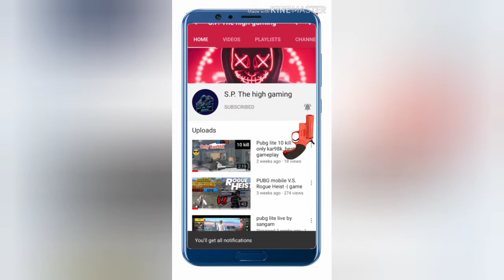PUBG vs IGI.project. comparison igi vs pubg mobile best video 👍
pubg igi pubgvsigi PUBGmobilefunnymoment. 0:00 PUBG
1:42 Project IGI